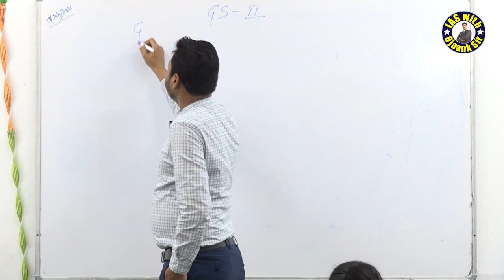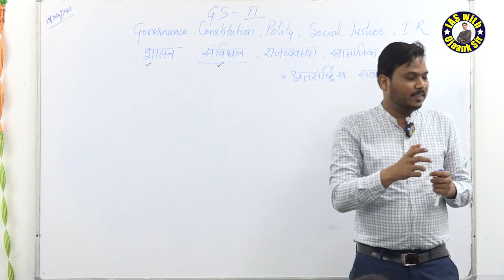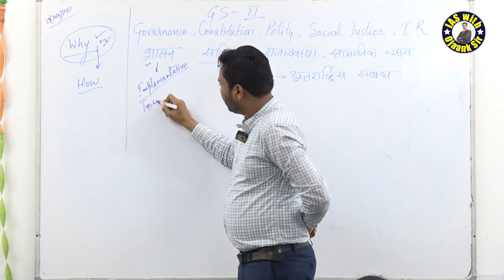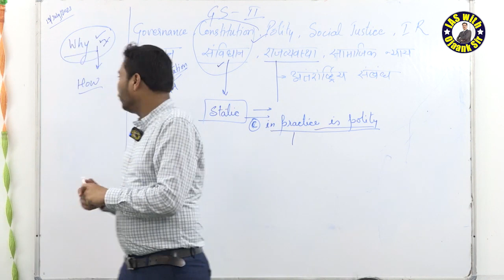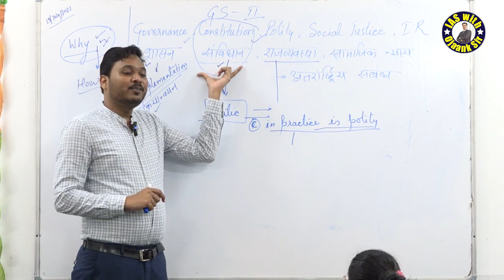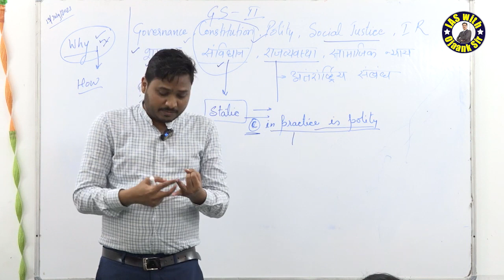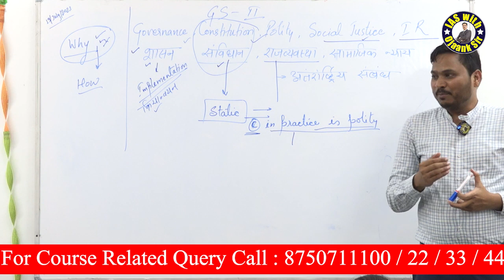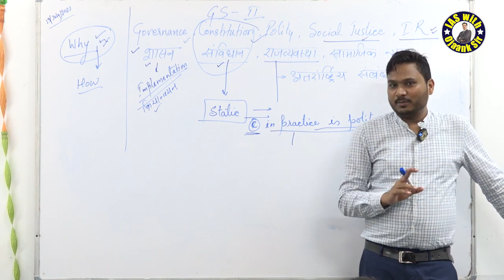How to Study for GS Paper 2: UPSC GS पेपर 2 का मिल गया मूल मंत्र | GS Paper 2 UPSC Exam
IAS Exam Pattern को समझे और शुरू करें UPSC Civil Services - UPSC के नये पैर्टन में क्या बदलाव होने जा रहा - क्या है UPSC /IAS का नया पैटर्न  - HOW TO CRACK IAS / UPSC 2024 | IAS Exam Pattern  | IAS Exam Pattern को समझे और शुरू करें UPSC Civil Services Exam की तैयारी | IAS, IRS & IFS |  UPSC Exam के नये Pattern को समझे और शुरू करें तैयारी | UPSC में Total Subject कितनी है | | UPSC aspirants | | Motivational Video | अब कैसे क्या होगा? pre निकालना ही मुश्किल हो गया   @IASwithOjaankSir

👉 👉जो विद्यार्थी Admissions लेना चाहता है तो लिंक पे अपना Enroll करके अपना सीट रिज़र्व करे ► Admissions

👉 GURUKUL PRELIMS ONLINE BATCH जो विद्यार्थी Admissions लेना चाहता है तो लिंक पे अपना Enroll करके  अपना सीट रिज़र्व करे